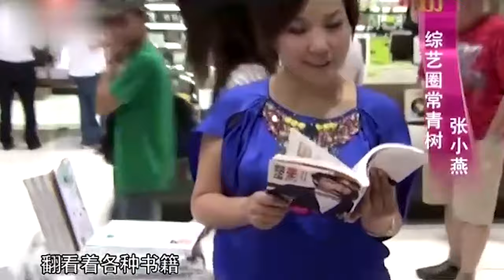台湾第一女主持张小燕专访!公开黄子佼不为人知的背景经历,直言:我真的很怕他变坏!【明星零距离】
真相观察 明星零距离 通过“王牌主持”李静与嘉宾之间睿智幽默的问答，深入明星不为人知的内心世界，品评他们的百态人生，全方位地向观众呈现出最本色的明星。